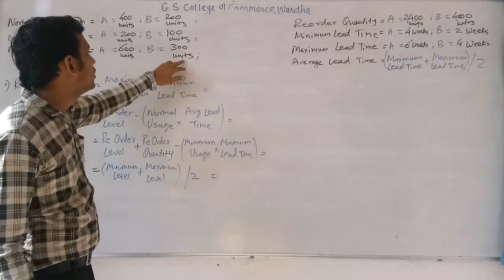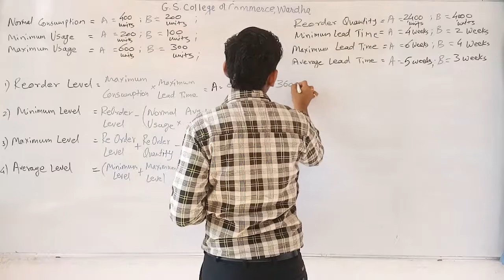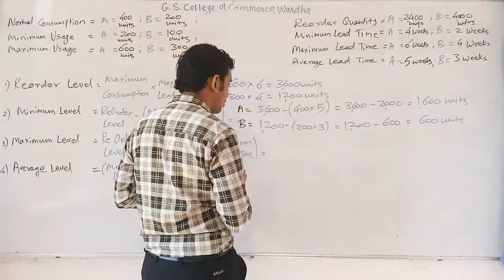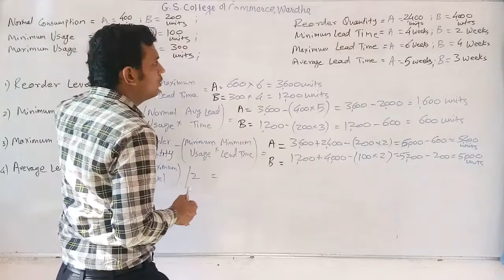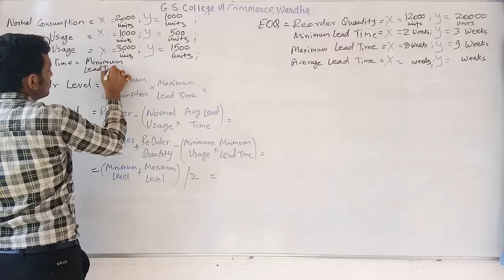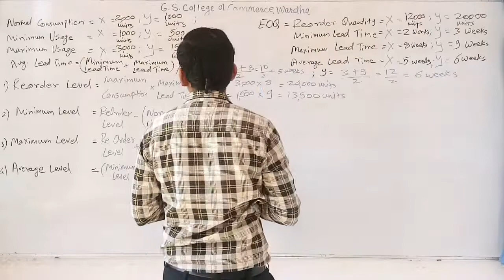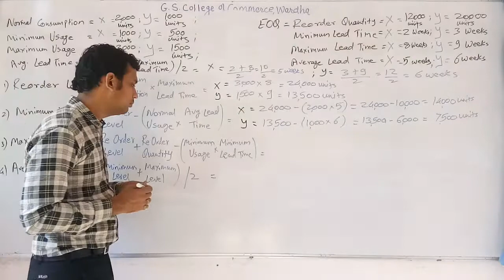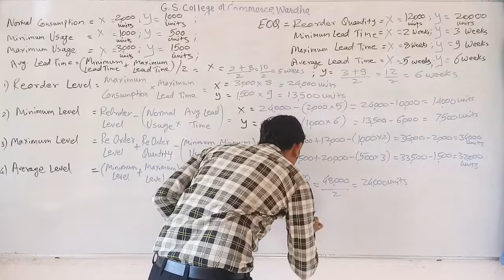B.Com Sem 5 - Business Finance - Lecture 22